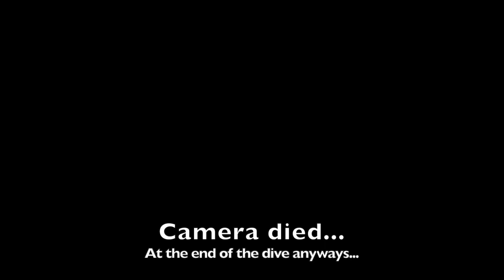Diving a shipwreck in St.Thomas, USVI